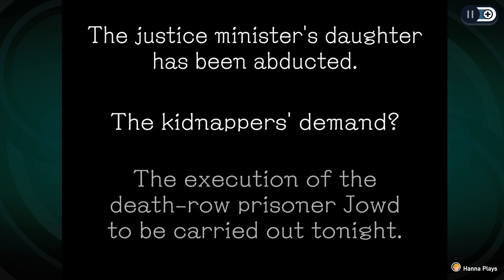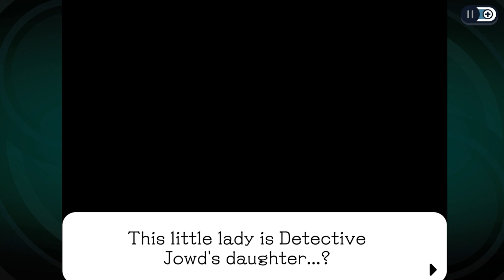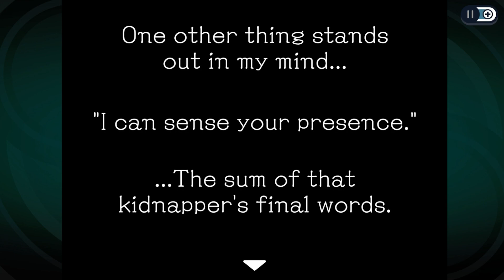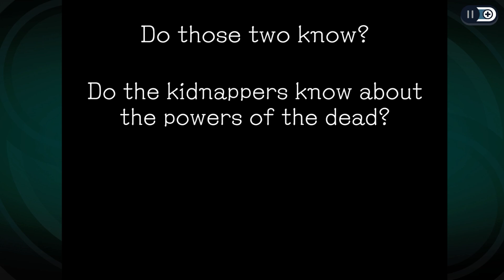🕵‍ Ghost Trick: Phantom Detective 【Full Game. Chapter 11 - 12:10 AM】 - No Commentary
BANG! A single bullet rings out in the dark city. But as one life ends, the story is just getting started... Sissel wakes up as a ghost and realises he has lost his memory along with his life. “Who am I? Who killed me? And why?” With only a few hours until sunrise — and oblivion — to uncover these answers, Sissel must solve the mystery of his own murder, starting with the detective who may have witnessed the crime... Using the powers of the dead, you can possess and manipulate objects and even rewind time as you work to solve brainteasing puzzles in a story chock-full of quirky humour and charming characters.